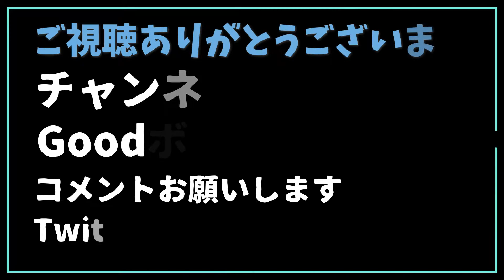【実証】再登場の「テイラー」の使用感を検証！！【フォートナイト/Fortnite】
再登場の「テイラーの使用感を検証！！

＠Tails_Farm8

▼クリエイティブマップ

▼BGM
「SUMMER  TRAIANGEL」